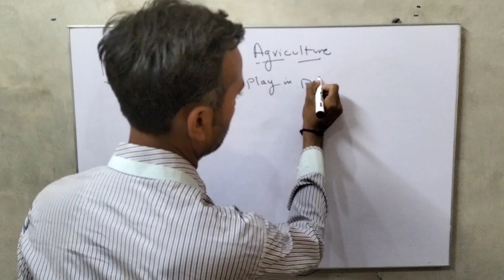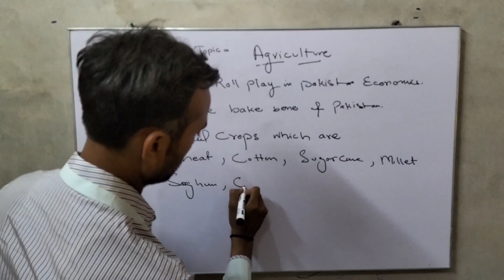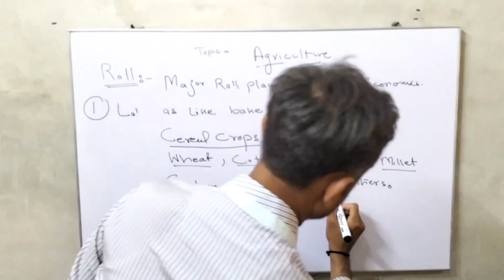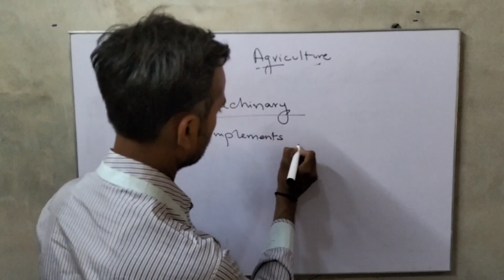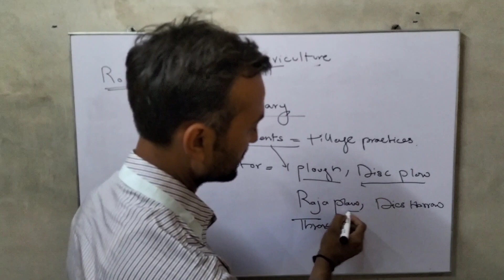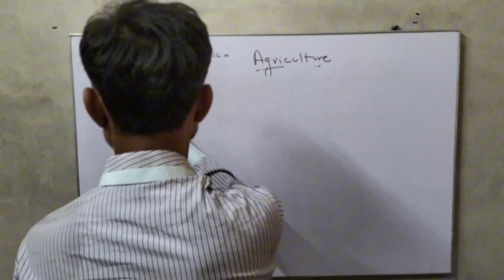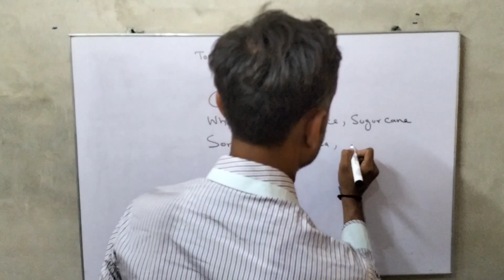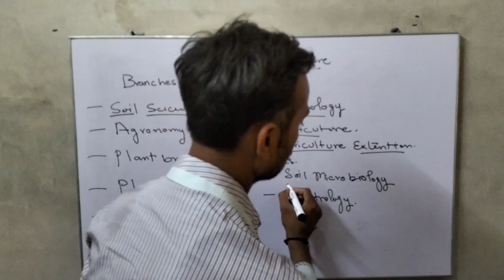Agriculture, Roll in Pakistan Economics, Branches of agriculture, Hindi/Urdu